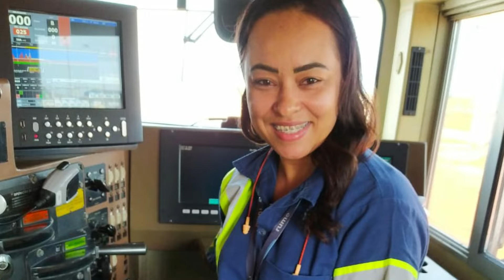"Aquelas buzinas são músicas para os meus ouvidos"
Neste vídeo, Andréia conta desde o processo seletivo até tornar-se uma das primeiras mulheres maquinista na empresa Rumo Logística. Relembra também como foi contar para o seu marido do seu novo trabalho, os preconceitos que precisou vencer, e sua felicidade, alegria e realização por trabalhar nesta área contagia e fica estampada em seu rosto.

Esse projeto foi viabilizado pela Lei Federal de Incentivo à Cultura (PRONAC 20.4741), por meio da Secretaria Especial de Cultura do Ministério do Turismo, com patrocínio da Rumo e realização do Museu da Pessoa.